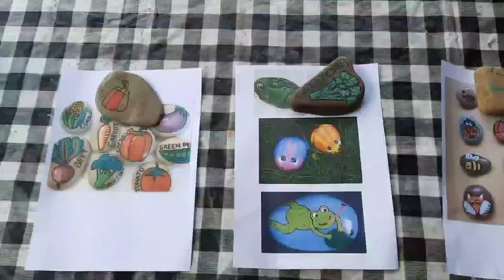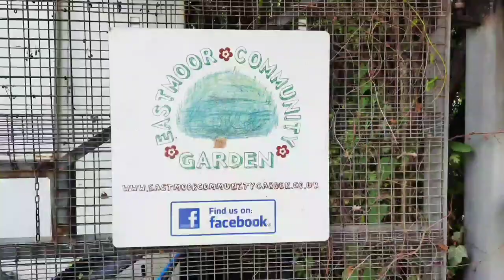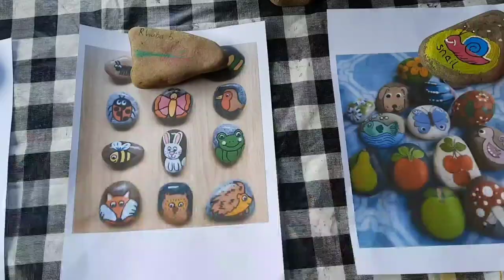WAKEFIELD UK |Quiet Relaxing Day in august |Spend a summerday with me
A Quiet Relaxing Day in August | Spend a Summer Day with me
Sunny day

We enjoyed a family open day and had a delicious lunch 🍕 out there.
Children had a fantastic time.